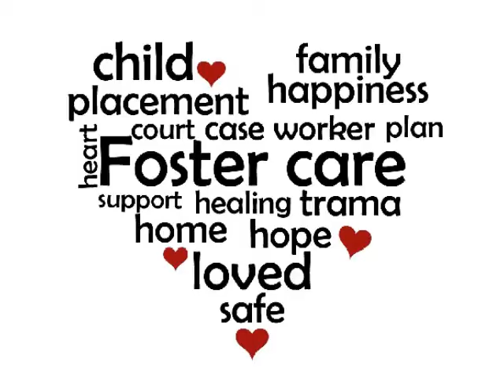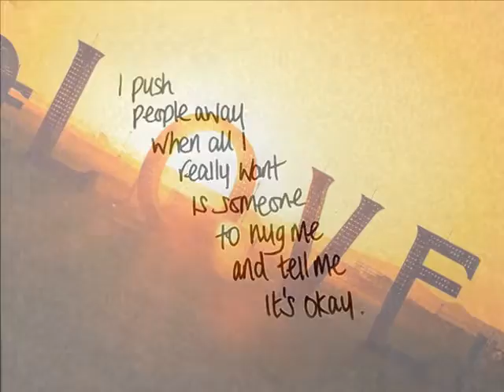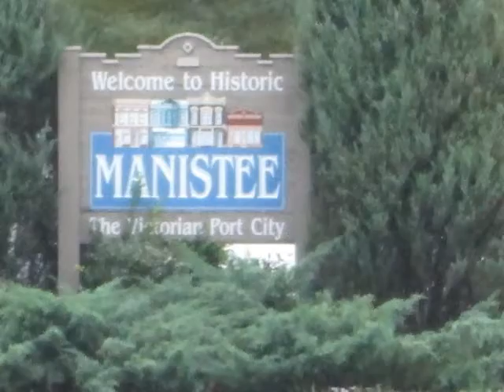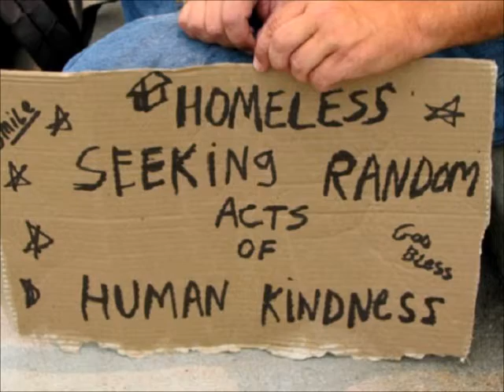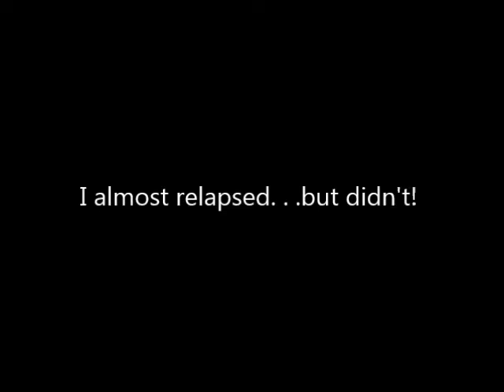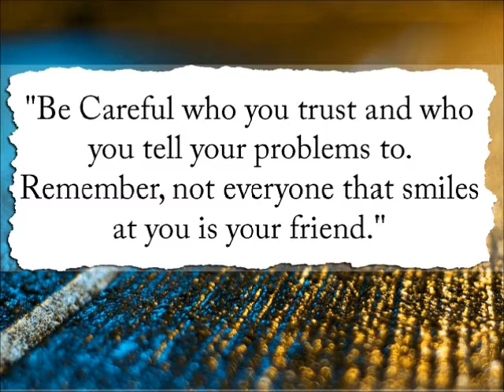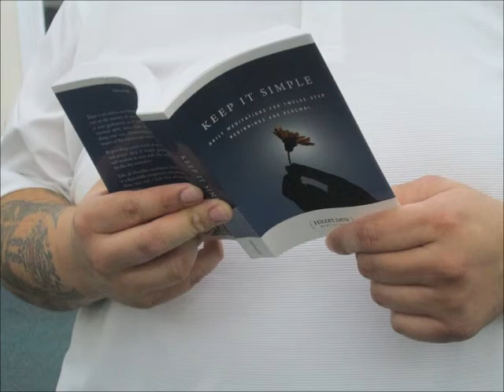HOPE (Hold on. Pain ends) William Wilson